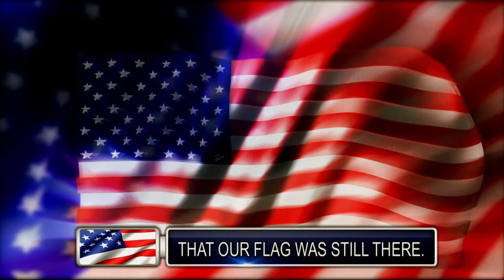The Dartmouth Sings Perform the National Anthem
The Dartmouth Sing Dynasty performs the National Anthem at the Staples Center on 12/3/17.